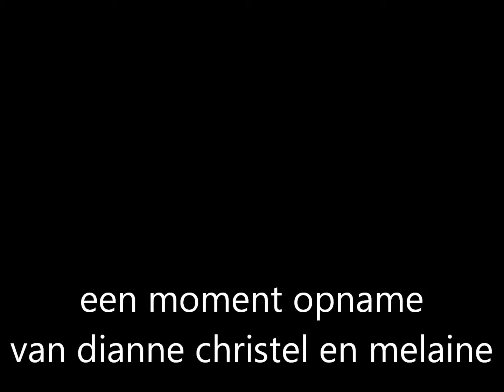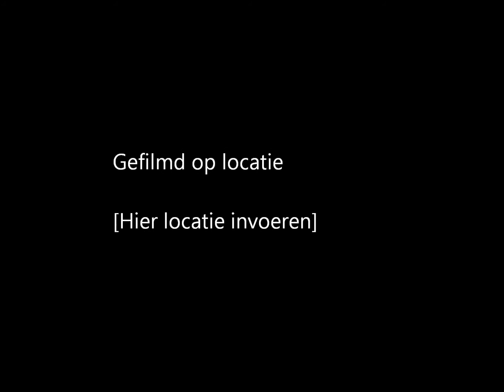janine film 1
dianne christel melaine